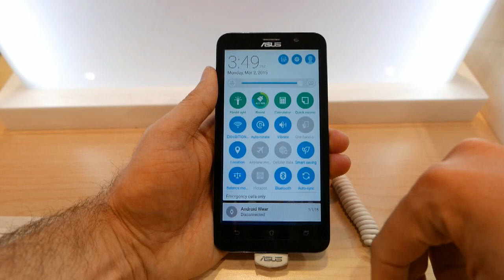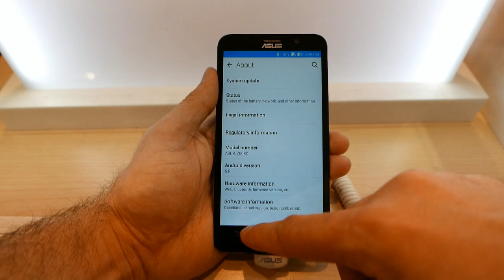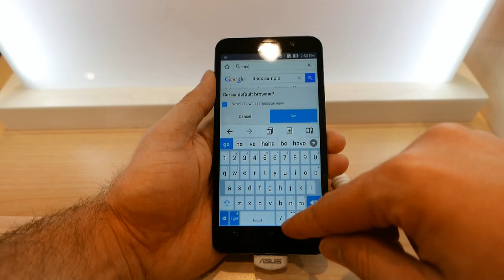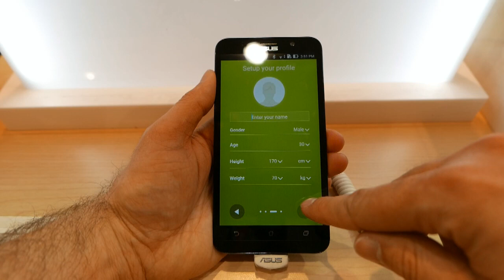Asus Zenfone 2 hands on